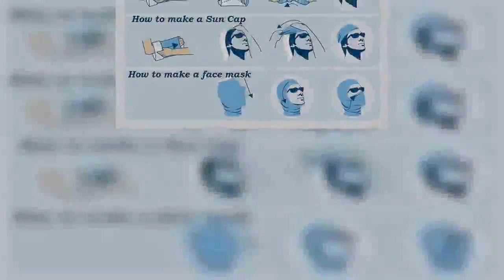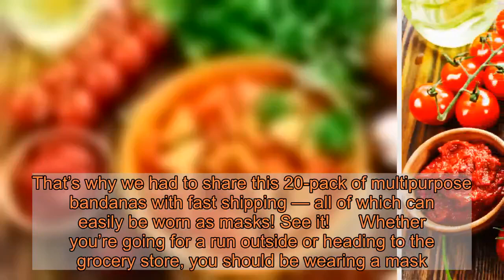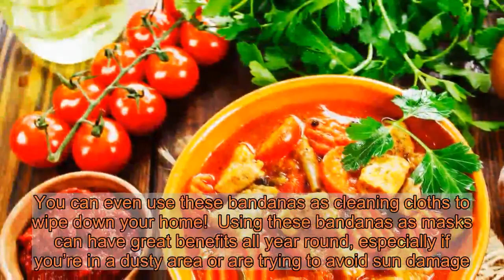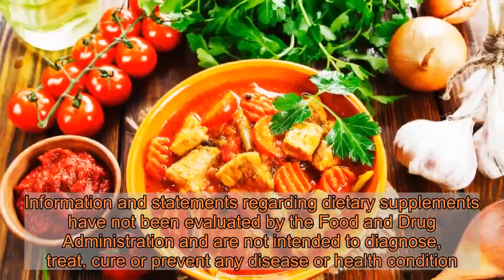Still Need Face Masks? This 20-Pack of Multipurpose Bandanas Is Perfect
Please note: Information below is not intended to diagnose, treat, cure, or prevent any disease or health condition.    Some people are bulk shoppers, and some are not. That’s kind of just the way things go…or went. These days, we can all pretty much agree that planning ahead has taken on a whole new importance. While there are some items we’d usually just grab at the local store every other week or so, that convenience is no longer an option, and everything is selling out online as soon as it restocks!    So, now when we spot something we know we’ll use in bulk packaging, we buy it. And one thing we all need right now? Face masks. While any medical-grade or N-95 masks should be donated to medical workers and those on the front lines, the CDC recommends that everyone else wears a cloth mask whenever going out in public. That’s why we had to share this 20-pack of multipurpose bandanas with fast shipping — all of which can easily be worn as masks! See it!      Whether you’re going for a run outside or heading to the grocery store, you should be wearing a mask. If there’s any risk of you coming into contact with other people outside of your home, effectively covering both your nose and mouth could be huge in helping to slow the spread — regardless of if you feel sick or not.  These bandanas can be worn many ways, and there’s even a guide demonstrating exactly how to wear one as a mask. It’s flexible, lightweight and breathable, and nothing will be wrapping around your ears, so you may find it much more comfortable than other alternatives. It’s fast drying too, wicking away moisture and sweat. See it!      One fun element about these bandanas? All of the fun designs. Another fun element? That each 20-pack will come with a surprise group of designs! You never know what you’re going to get, and there will be something for everyone. That way, even after masks are no longer necessary, everyone can get creative, wearing them as caps, neck gaiters or headbands and more. You can even use these bandanas as cleaning cloths to wipe down your home!  Using these bandanas as masks can have great benefits all year round, especially if you’re in a dusty area or are trying to avoid sun damage. Right now is definitely the best time to buy them though, and we won’t take this 20-pack for granted!   See it!          Actual product packaging and materials may contain more and/or different information than that shown on our website. We recommend that you do not solely rely on the information presented and that you always read labels, warnings and directions before